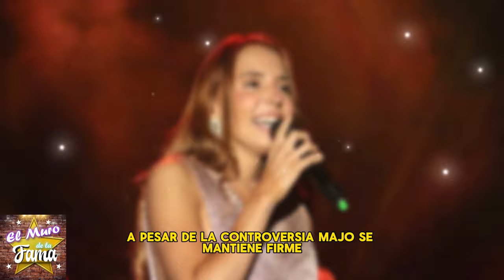💥💣EXPL0S1V0 ¿Majo Aguilar Declara?”realmente dijo“Pepe y Ángela me dan lástima, pero los ayudaré?🔥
Aunque TRISTEmente a majo aguilar le dieron la espalda cuando mas lo necesitaba resulta que pepe aguilar y ángela aguilar ya no pegan ni una con el público, sin embargo ,ahora Majo Aguilar 𝗗𝗔 𝗟𝗔 𝗖𝗔𝗥𝗔,por Pepe Aguilar